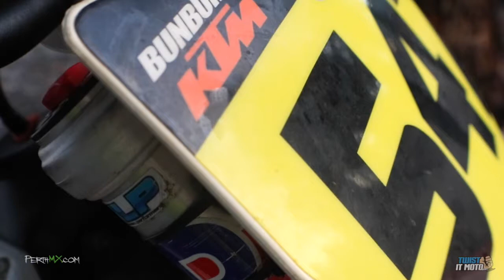Collie JNRS: ft Jake Rumens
Check out the Twist it Moto Clothing range and keep up to date with us on Facebook